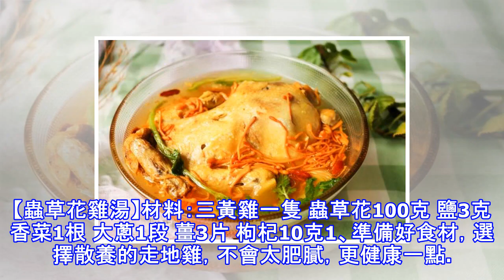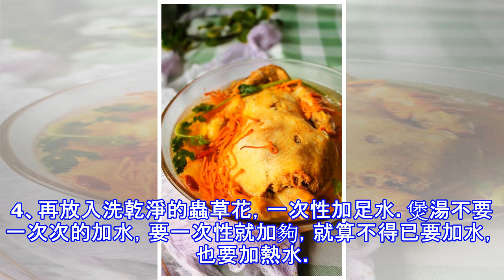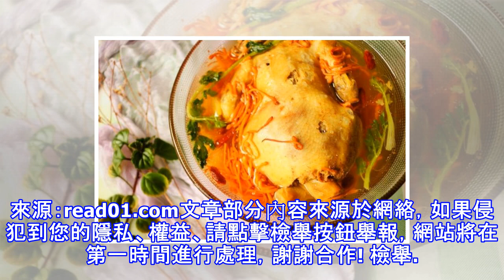這一碗熱乎乎的雞湯，讓你整個人都活了過來！！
這一碗熱乎乎的雞湯，讓你整個人都活了過來！！寒冷的冬天裡，再沒有什麼能比一碗熱乎乎的雞湯更能治癒了。一口下去渾身通透，感覺整個人都活了過來。很多女孩子到了冬天手腳冰涼，身體寒涼。經常喝雞湯是不錯的選擇，而且加了蟲草花，湯色金黃，營養也更全面。這些年很多人吃多了太多的富含添加劑的食物，味蕾已經不習慣這種原汁原味的雞湯了，但其實仔細品味這種味道更能打動我們的味蕾。一定要多喝哦。蟲草花含有多種微量元素，和雞一起燉更是能補充身體所需的營養，更好呵護我們的身體。吃不起冬蟲夏草，就吃蟲草花吧。平時工作忙並沒有太多時間用砂鍋來慢慢煲一鍋湯，這樣用電飯煲也是不錯的選擇，最後再打開鍋蓋沸騰幾分鐘，也能煲出老火靚...